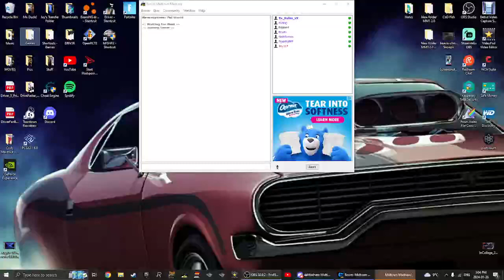Midtown Madness | Multiplayer RURP Race | Drag Race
RURP = Robin's Ultimate Racepack

Hey My Fellow Blue Jays! Today I'm back with another Video on Midtown Madness with some Members the Madness Crew!!!